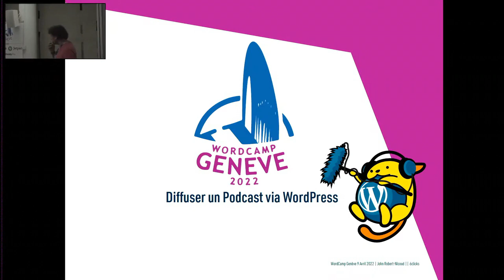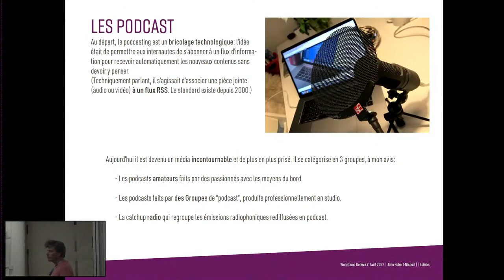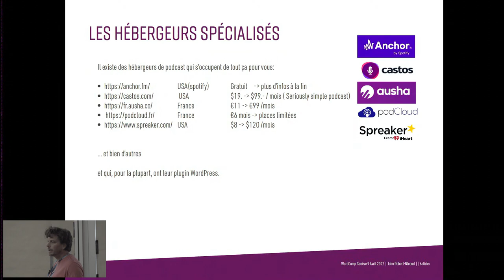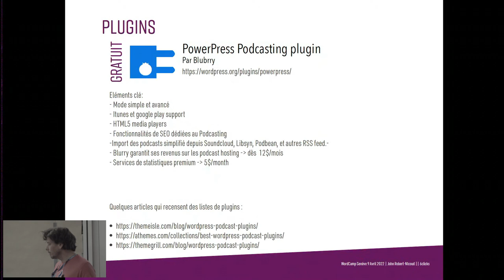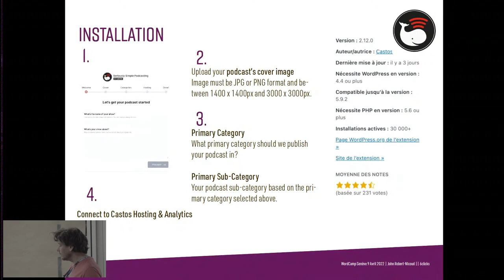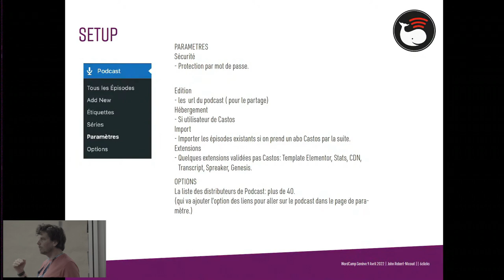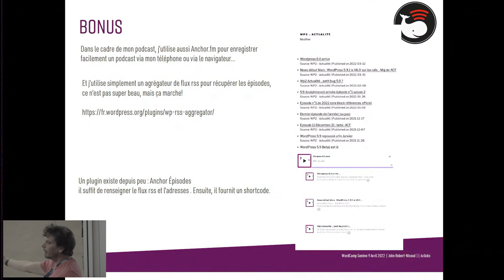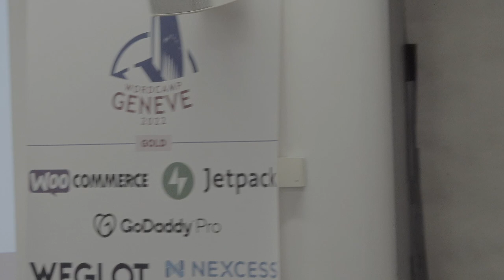John Robert-Nicoud: Diffuser un Podcast via WordPress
Quelques pistes sur comment diffuser un podcast avec WordPress. De la technique de barbu « à la main » aux différents plugins qui génèrent des fichiers xml. Aussi quelques retours d’expériences sur des applications de création de podcast simple (Anchor).